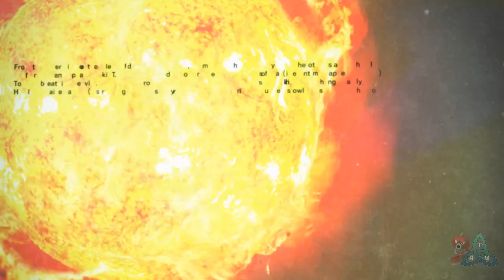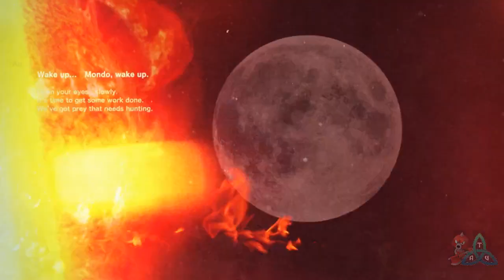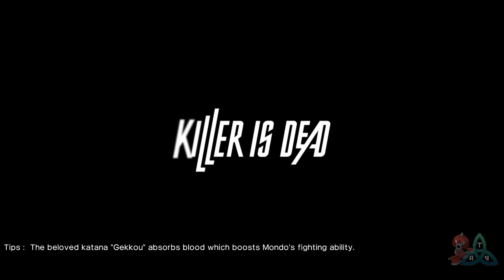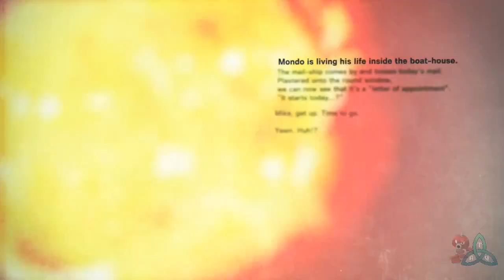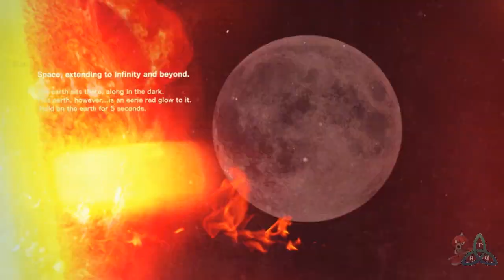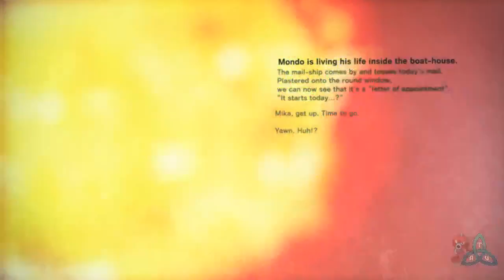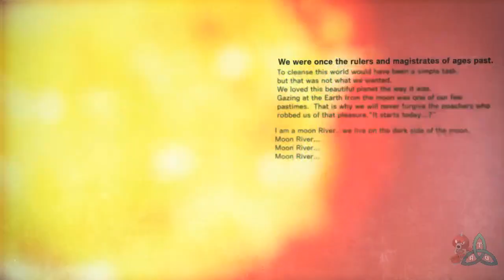Killer Is Dead (Nightmare Edition)- LIVE With Cory Dean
SUDA51 is brilliant, in my opinion, and one of the best artists working in the game industry. His style is unmistakable, his stories are wild, complex, and epic, and his characters are the definition of bad-ass. Although not the most well-known game writer, director, or designer, his games do have some strong cult followings, which have made it easy to access at least some of his best games. Recently, killer7 was optimized and released on Steam. This was a game nearly 14 years old, and one of the most well-known from SUDA51, along with two other amazing directors, Hiroyuki Kobayashi, and Shinji Mikami. Another one of his best releases is the game we are looking at today: Killer Is Dead. Though I have played over half-way through this game, I never finished it,, and you are only alowed one save slot. But, as it has been a while since I last played, and I want you guys to start the journey with me, I am going to delete my original save, and start over, so we fully enjoy this awesome game! So... Beginning mission... Killer Is Dead.